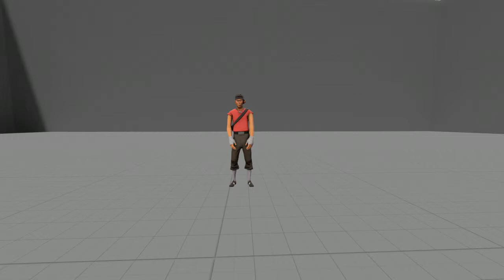Jump animation using video (SFM)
With the help of the video, you can know in advance the time of any movement or action, which allows you to make the animation even more realistic, but this jump does not look very realistic, so it was decided to use only time gaps and beak positions of various parts.